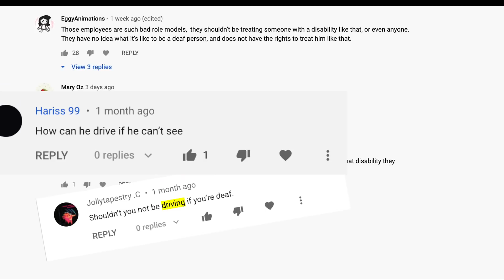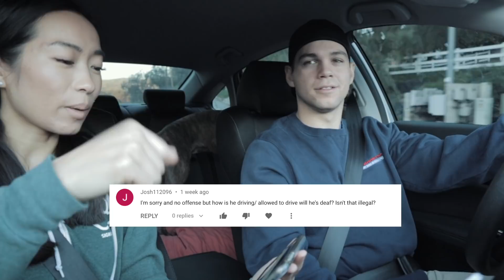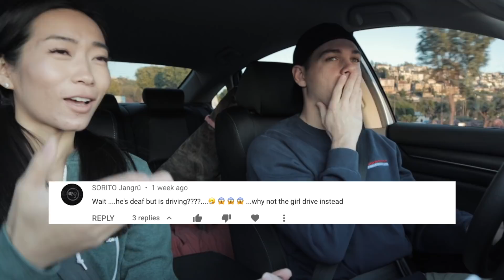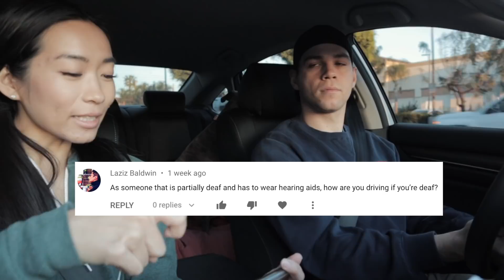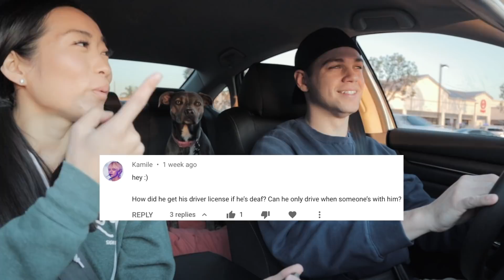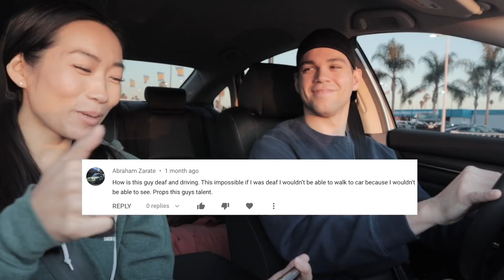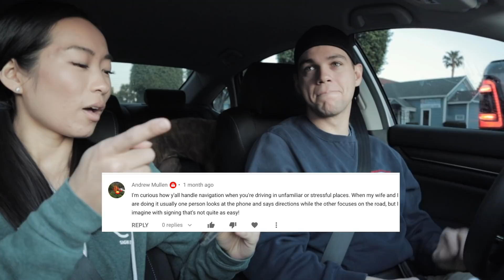How a Deaf Person Can Drive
Remember when we shared our experience going through a drive thru? So many people were surprised that Deaf people could drive! Obviously, we needed to share why it's legal and safe for deaf people to drive. We answer your questions in this video while Ryan drives around, and in our next video, Coming Soon, we will share some information that might even change your mind.